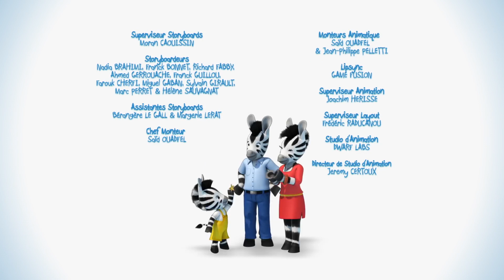ZOU EN FRANÇAIS 🤸‍♂️ Zou le funambule 🤾 Dessins animés